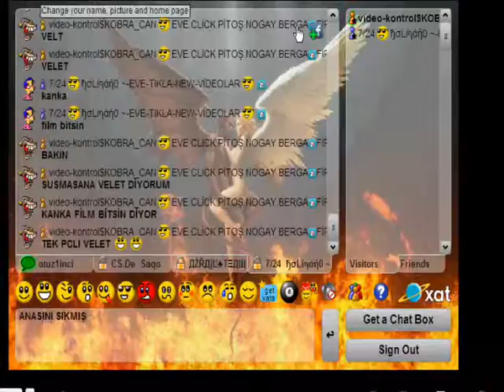XAT HOLİGAYO BOYLE BİR VELET İŞTE